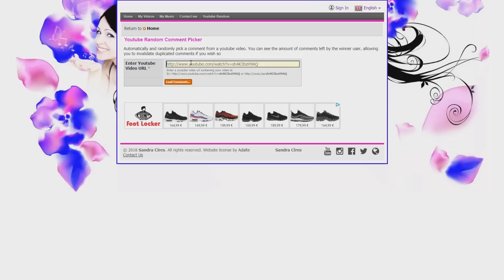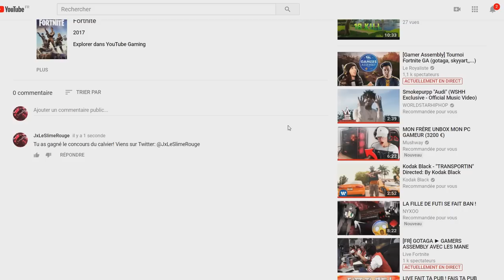JE JETTE MA TABLE DE MON SETUP PAR LA FENÊTRE...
🖊️ Description  🖊️

La table en bois

• 📞 Teamspeak : ts.lotary.fr